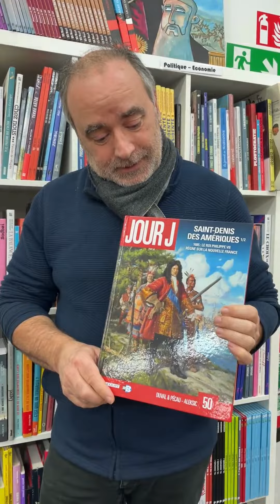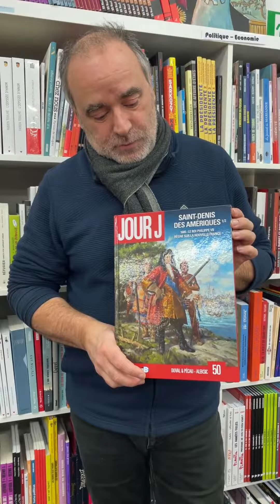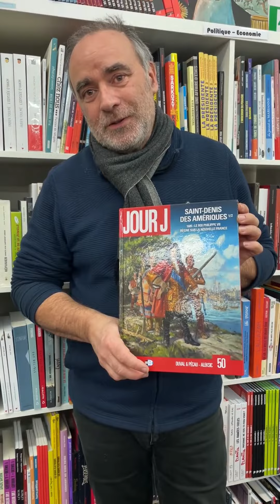Chronique BD : Jour J - Tome 50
Aujourd'hui Christian vous présente son coup de coeur BD de notre section Uchronie  :

📚  Jour J - T50 - Saint-Denis des Amériques - 1/2
Auteurs :  Jean-Pierre Pécau, Fred Blanchard, Fred Duval
Edition : Éditions Delcourt

📽: Christian Noiret